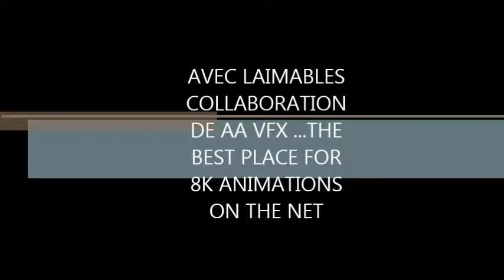DJ XU TEK ART HARD CORE DJ XU WEB RADIO ELECTRO HARD CORE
WEB RADIO ELECTRO HARD CORE
 RECHERCHE DJ ANIMATEUR  ET BONNE ECOUTE